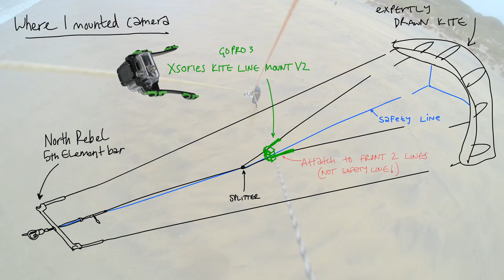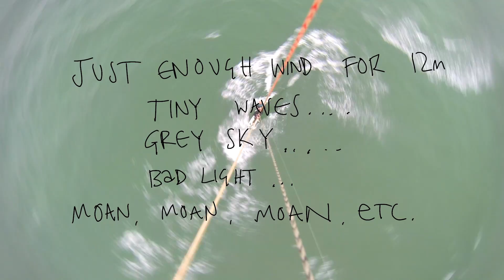How to set up a gopro onto kite lines?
My first test with a camera on kite lines, thought i would share and see if people have a better way to do it.
Pop a comment into the dooblydoo if you have suggestions.

Using -
-XSories Kite Line Mount V2 for GoPro HD3
-gopro3black
-North Rebel
-5th element bar (5 line with loaded 5th)